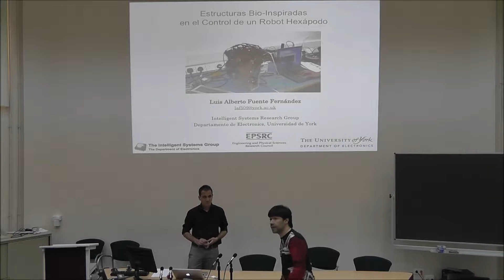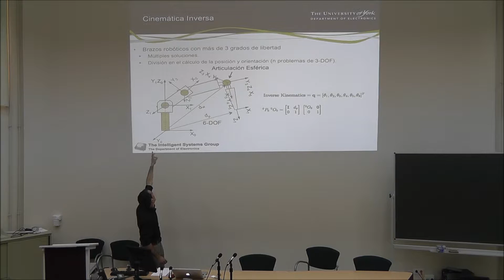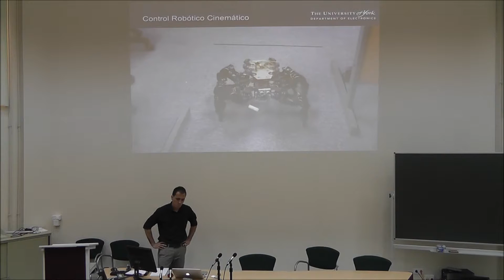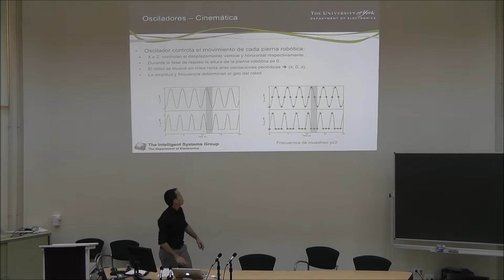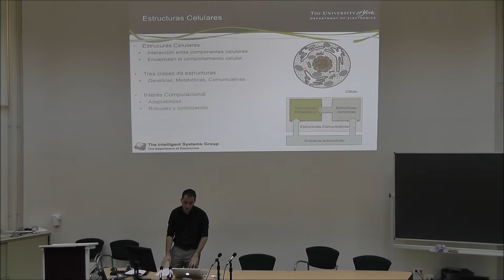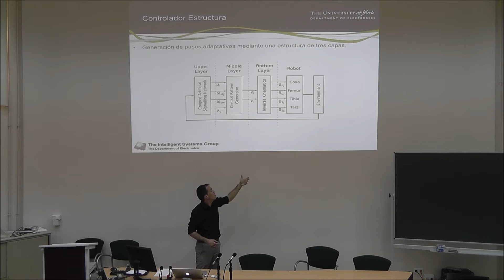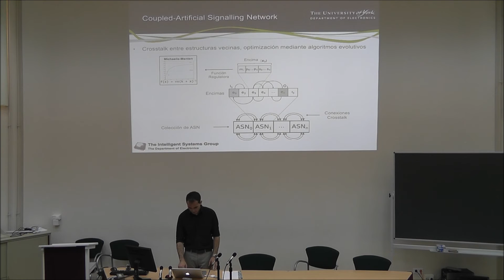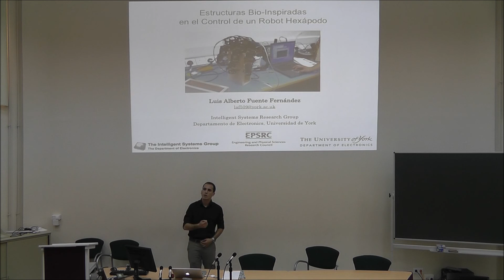Control de un robot hexápodo usando estructuras celulares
Luis Alberto Fuente Fernández, ex-alumno de la Escuela y actualmente doctorando en la Universidad de York, nos explica la aplicación de técnicas bioinspiradas para el control del movimiento de robots.